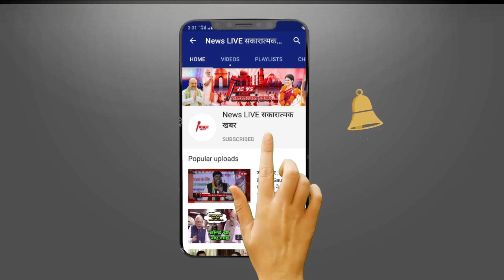बौखलाए OP Rajbhar ने Mayawati के भतीजे Akash Anand को रगड़ कर रख दिए - बोले इसको कौन जानता है !